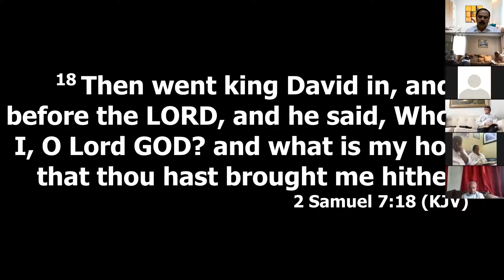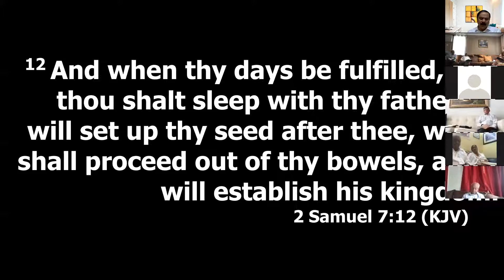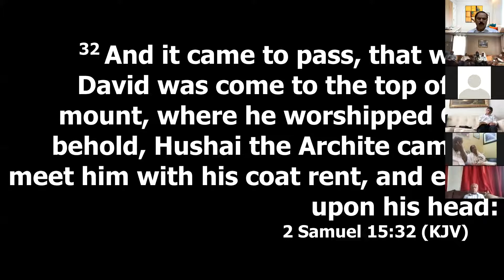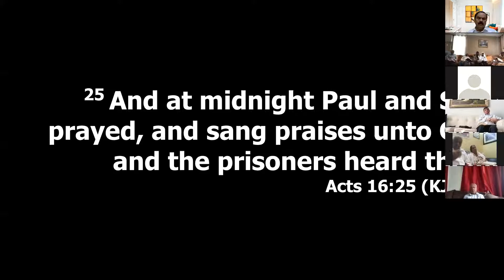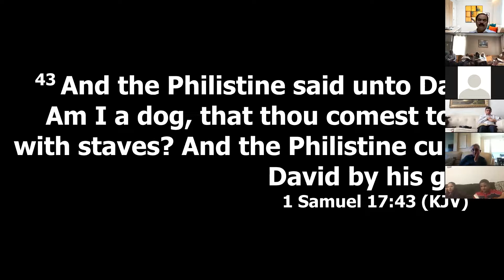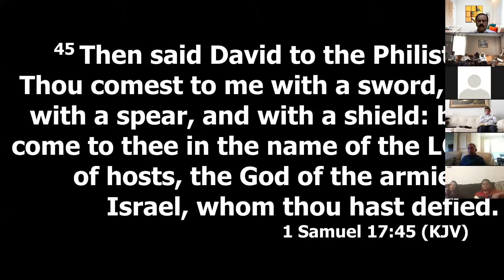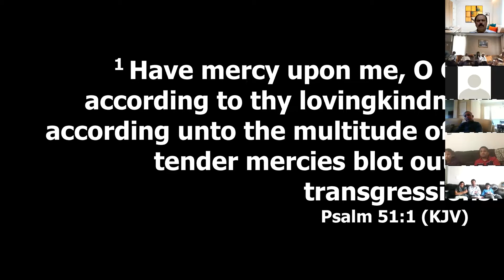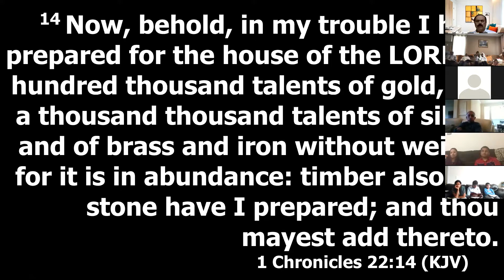Why God Called David A Man After My Own Heart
Brother Solomon Raju - Main Message (1/31/20)
To learn more about Bethany House of Worship, please visit our May God bless you and have a great week!